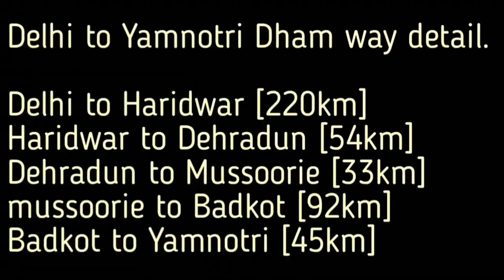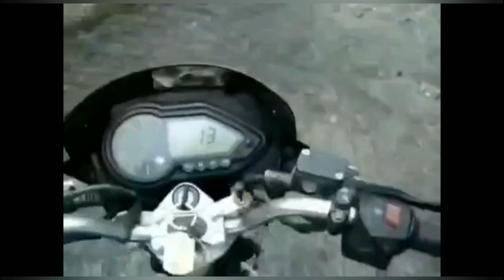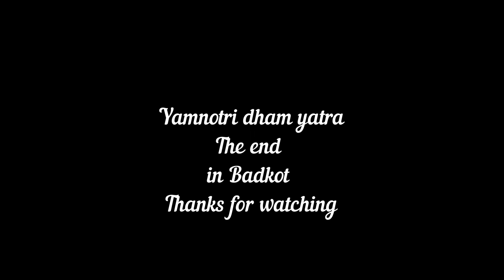यमुनोत्री यात्रा, उत्तराखंड के चार धामो में से एक धाम, यमुनोत्री धाम की संपूर्ण जानकारी। उत्तराखंड,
In this video you will know that without any costly camera, selfistik, bike mount, helmet mount, DSLR, and without any person help you can record video and click pictures for your youtube channel and as well for your memorable moments and sweet memories also. this video will help you to know that in which weather you can go on hills for tracking and for religious tours.
This video will give you courage to go for travelling on bike without any friend and if you will do your journey alone such this will be very big and greatful experience in your life and you will learn too much things during this journey, time, which will help you to make strong and experienced in future.

This video will also help you to know in which weather and as well which months you should go for uttrakhand char dham yatra.
This video also will help you to know the actual condition of the roads in rainy weather.
Friends you can learn from this video, if you have desire to visit anywhere in India on bike you can go alone.
In this rainy weather journey, i saw very beautiful waterfall and greenery on mountains.